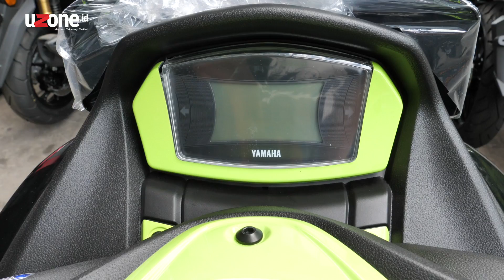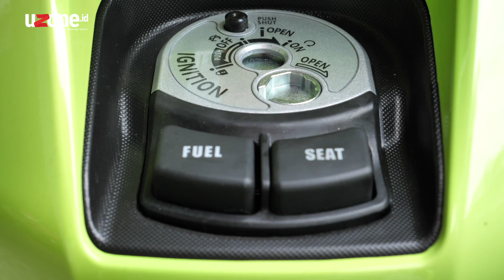Yamaha NMax Baru Versi Custom, Masih Lebih Murah dari Honda ADV150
Kalau ngebahas Yamaha NMax terbaru, udah banyak. Tapi di video ini gue ngulas versi custom dari Yamaha NMax.

Bisa dilakukan di diler resmi saat pembelian, kalian harus nambah sekitar Rp4 jutaan dan lama pengerjaan 10 hari.

Dapet apa aja? Cekicrot aja videonya ya.